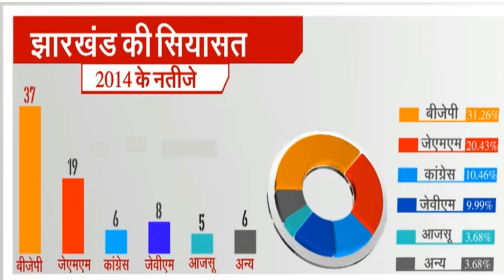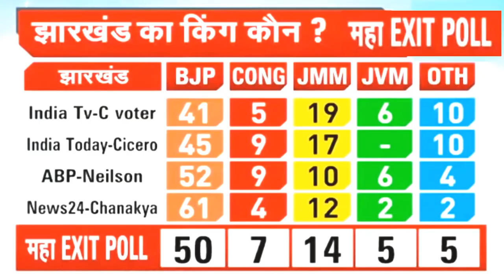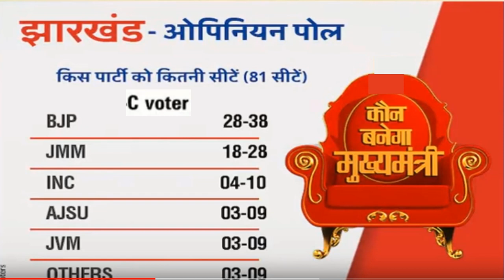झारखंड- 81 सीट किस को पूर्ण बहुमत? सबसे ताजा आंकड़े 5 न्यूज़ चैनल exit poll अबकी बार किसकी सरकार!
झारखंड- 81 सीट  किस को पूर्ण बहुमत?
 सबसे ताजा आंकड़े 5 न्यूज़ चैनल exit poll
अबकी बार किसकी सरकार!
 Breaking news today
kishan news
news 2019
new vacancy
bharti police
ipl news